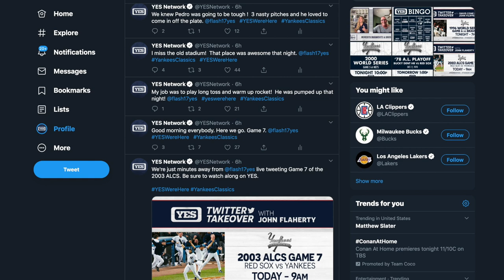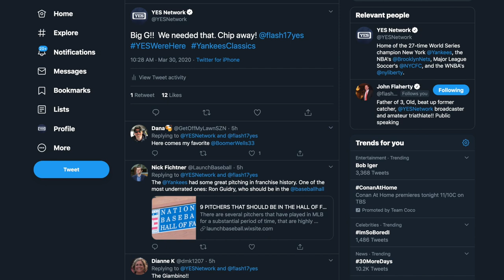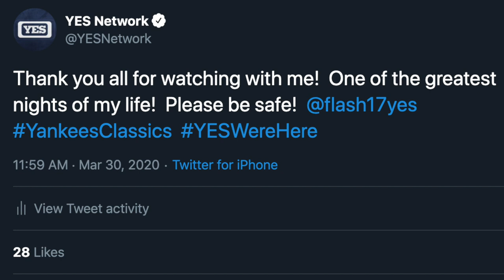Hideki Matsui, Aaron Boone's heroics and more with Nancy and Flash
Hideki Matsui, Aaron Boone's heroics and more with Nancy Newman and John Flaherty.